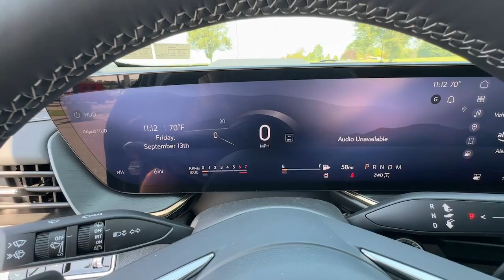2024 Buick Envision Avenir PA Easton, Allentown, Bethlehem, Hellertown, Phillipsburg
New 2024 Buick Envision Avenir available at Star Buick GMC Easton located in 260 Country Club Rd, Easton, PA, 18045. Servicing the Easton, Allentown, Bethlehem, Hellertown, Phillipsburg area.

This could be the car for you, the  2024  Buick Envision. The Envision's premium styling and advanced technology deliver a relaxing driving experience that soothes your soul. These are just some of the great options this vehicle comes with: Heated Steering Wheel
, Wireless Apple Carplay®/Android Auto®, Driver Massage Seat, Head-Up Display, Panoramic Roof, Navigation System, Heated Driver Seat, Moonroof, Keyless Entry, Cooled Front Seat(s). Be safe. Be strong. Be smart. Drive the Envision.